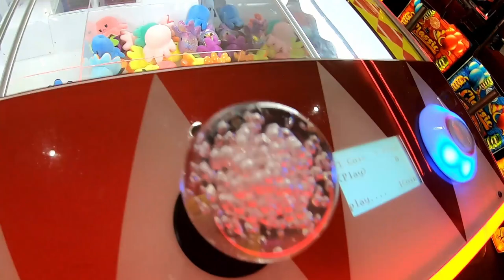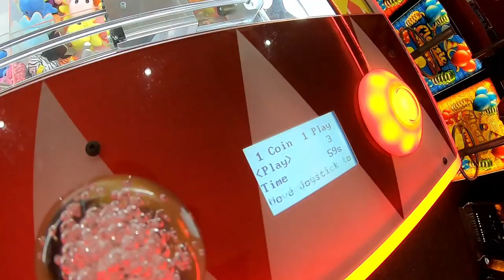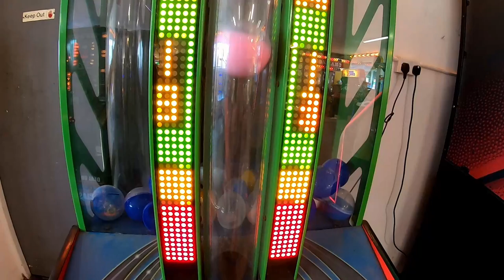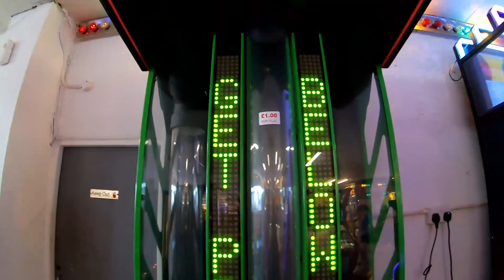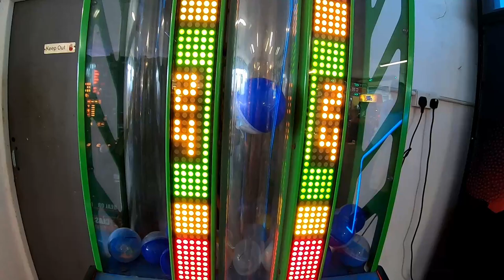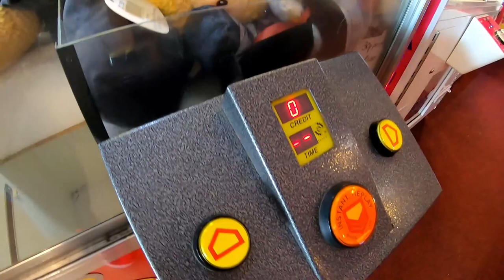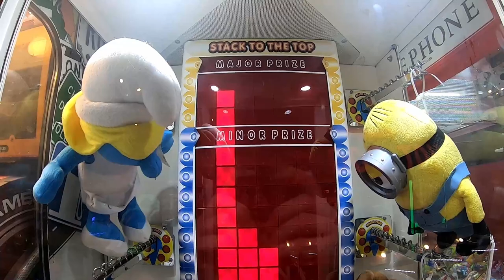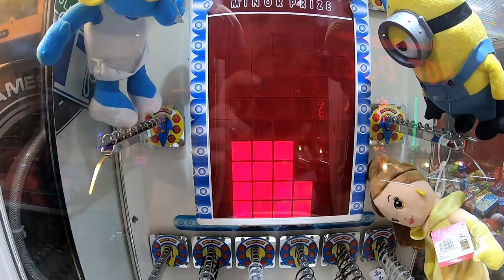Claw Trek Episode 102 | Cash Craze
Stay in the green zone to win

*you lose if you enter the red zone*

TIMESTAMPS:

0:00 Intro
0:47 Barmouth
23:06 Fairbourne
35:05 Outro